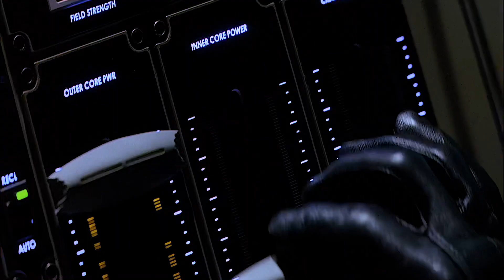Lose the trick to extinguish its power